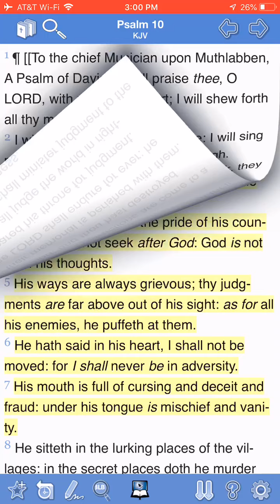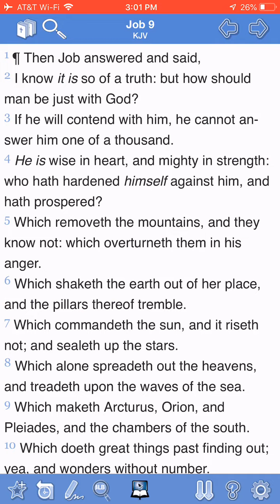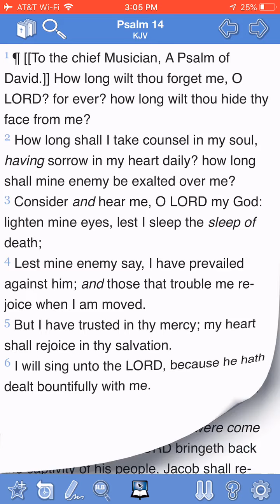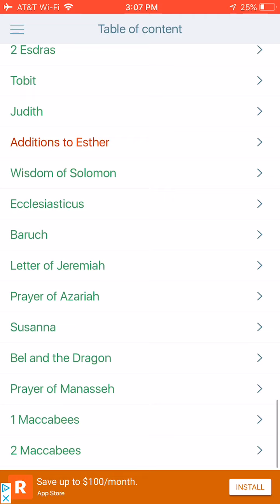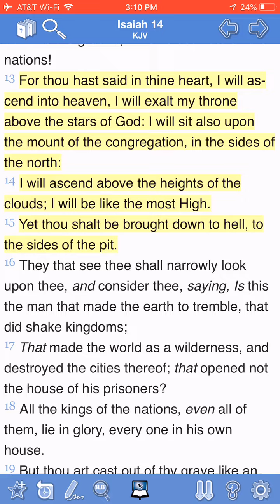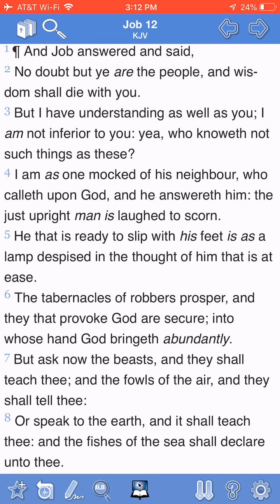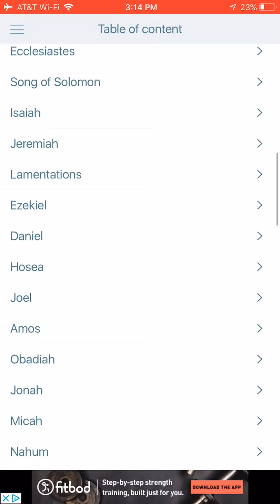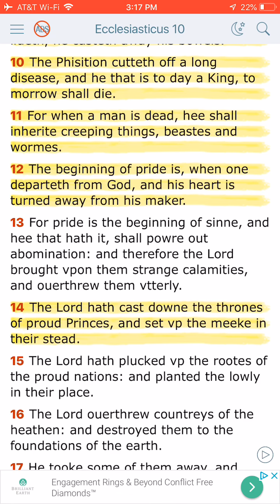ESAU THE WICKED IS A PROUD FOOL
Psalms 92:5-8
5 O LORD, how great are thy works! and thy thoughts are very deep.
6 A brutish man knoweth not; neither doth a fool understand this.
7 When the wicked spring as the grass, and when all the workers of iniquity do flourish; it is that they shall be destroyed for ever:
8 But thou, LORD, art most high for evermore.